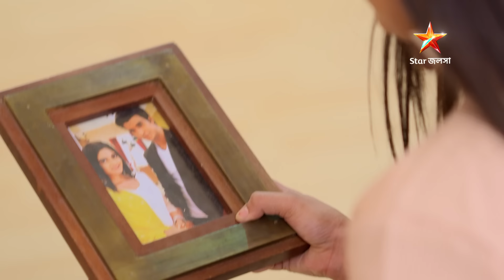Webisode 190 I Full Episode I আবার দেখুন আপনাদের প্রিয় ধারাবাহিক " নজর "